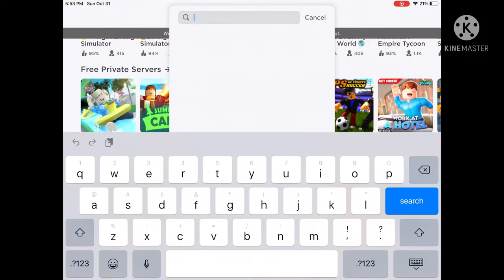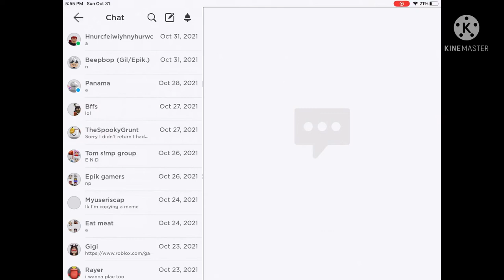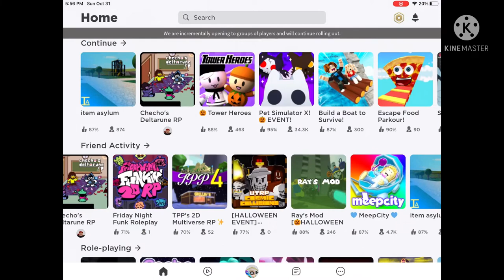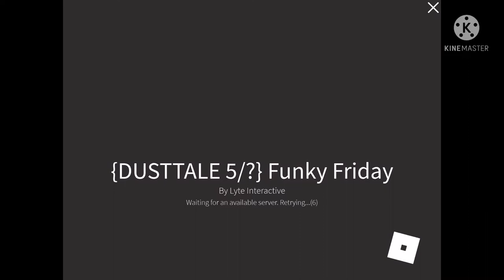ROBLOX IS FULLY BACK!!!!! (For some peeps.)